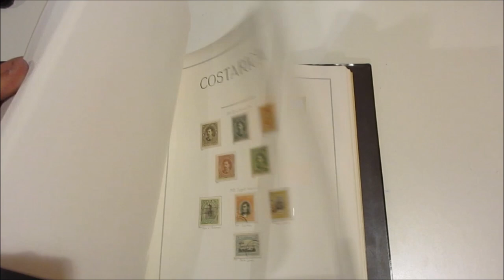Asta 43 - Lotto 1413 - America Latina - 1888/1970 circa. Collezioni di francobolli nuovi e usati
America Latina - 1888/1970 circa. Collezioni di francobolli nuovi e usati, ove sono rappresentate la maggior parte delle nazioni, collezione senza pretese, in fogli d'album auto costruiti, in 2 cartelle Marini tipo 'Coccodrillo', insieme ben curato.